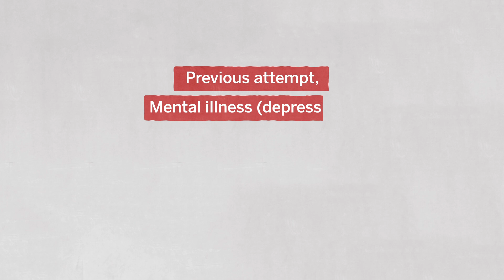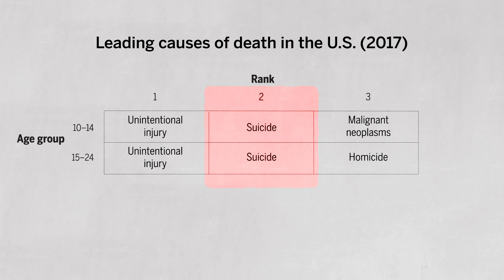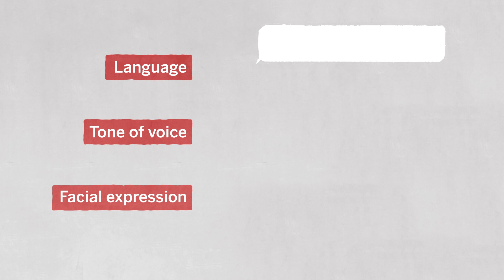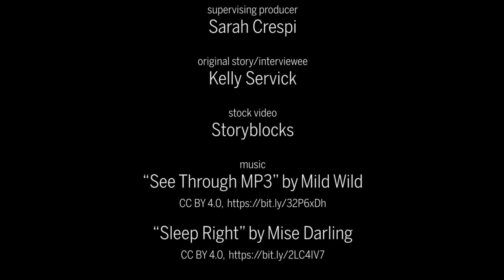Suicide attempts are hard to anticipate. Tracking teens' cell phones may change that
Researchers hope mobile devices can capture signs of imminent risk that a doctor's questionnaire can't.

Credits

producer/editor/script/animator/narrator
Nguyen Khoi Ngyuen

supervising producer
Sarah Crespi

original story/interviewee
Kelly Servick

stock video
storyblocks

music
"See Through MP3" by Mild Wild

"Sleep Right" by Mise Darling

Jamaria Crump